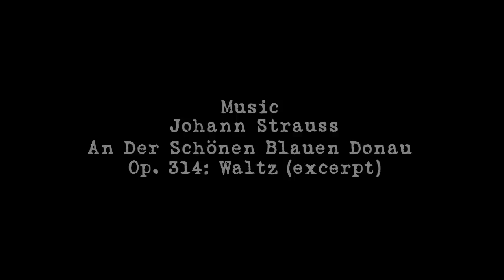CENTRAL PARK NYC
Filmed on the JVC-GY HM100 and the Letus mini in early April 2010